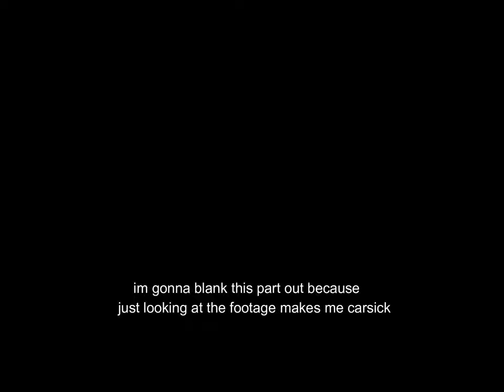NO SCOPE CHALLENGE (its really dark outside....)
Me and Riley decided to play airsoft in the dead of night, and try to no scope the other player, and we have to spin around 10 times before firing, and we only have 1 bullet, SO enjoy the video and subscribe to help our channel grow!!

special thanks to the sundae saloon

AirBBoyos